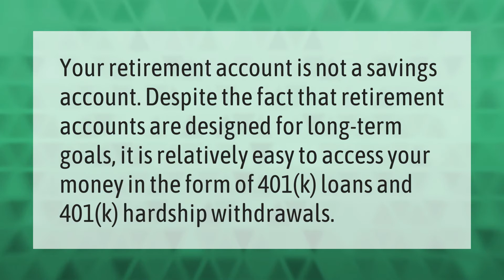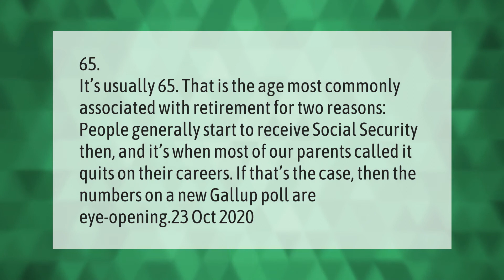Does retirement count as savings?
00:00 - Does retirement count as savings?
00:34 - What is the best age to retire?

Laura S. Harris (2021, April 15.) Does retirement count as savings?
    AskAbout.video/articles/Does-retirement-count-as-savings-237276